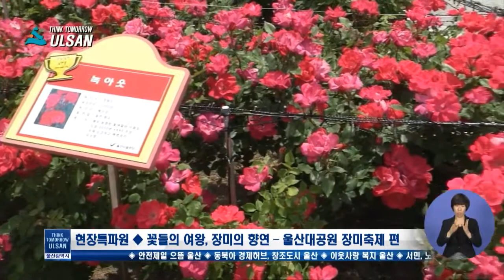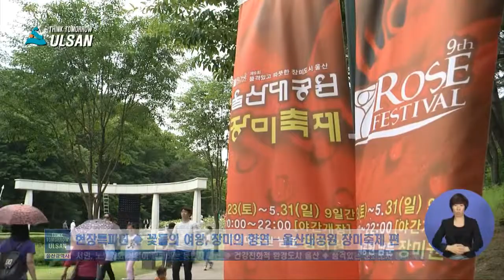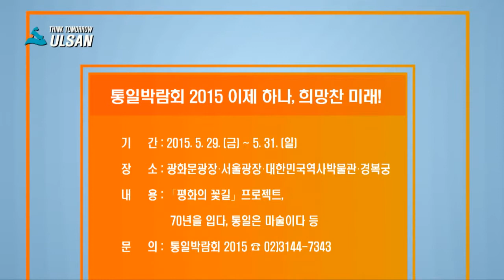울산시(Ulsan) l 2015.5.25 울산시정뉴스 [리포터/여왕의 귀환:울산대공원 장미축제]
백만송이 장미~~ 아니죵. 무려 3백만송이 장미를 모셨습니다. 가히 여왕의 귀환이라 할만한데요. 커플환영, 커플 아니라도 환영, 너도나도 장미 앞에서 얼굴에 꽃받침이 저절로. 장미보다 더 예쁜  사람들이 가득한 울산장미축제에 리포터가 떴다!

- 2014년 규제개혁 평가 '최우수 광역시' 선정
- 에너지경제연구원 울산청사 이전 기념식
- 9월까지 유치원 대상 '도로명주소 일일 교실'
- [리포터] 꽃들의 여왕, 장미의 향연 - 울산대공원 장미축제